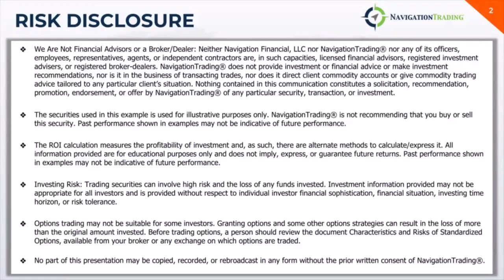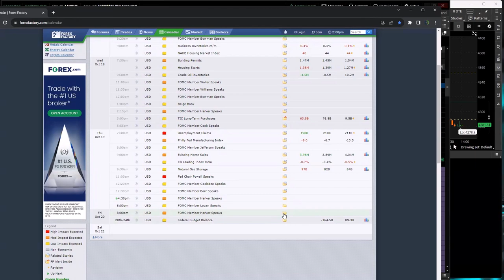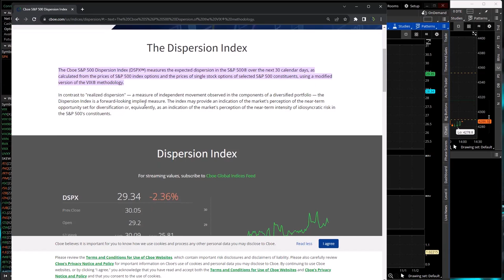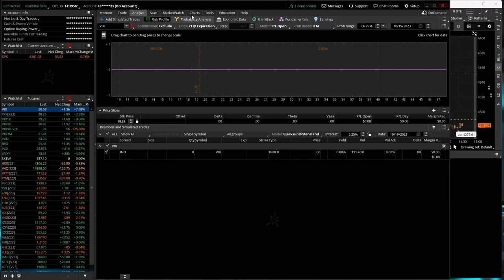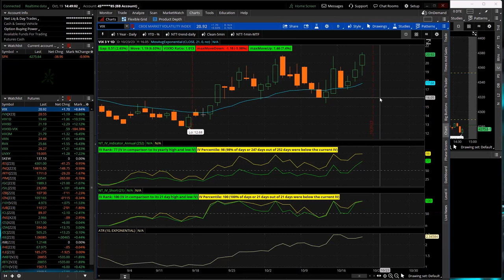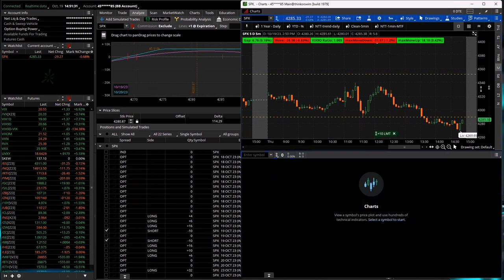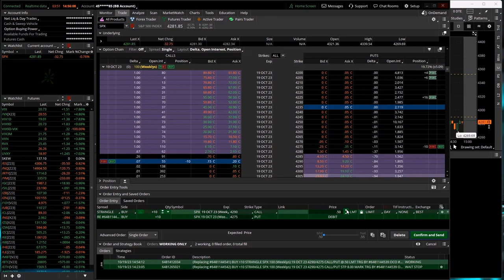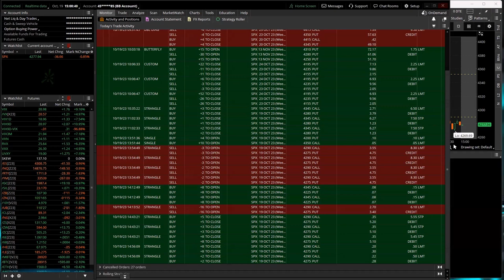0-DTE Power Hour Live 10-19-23